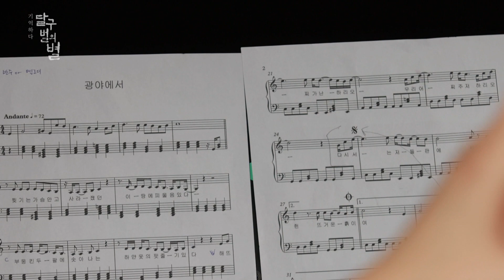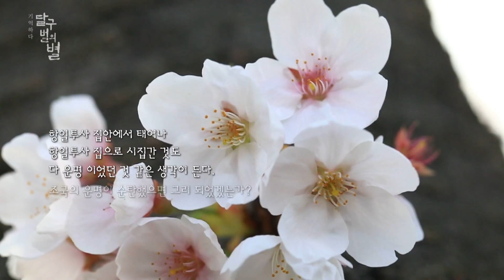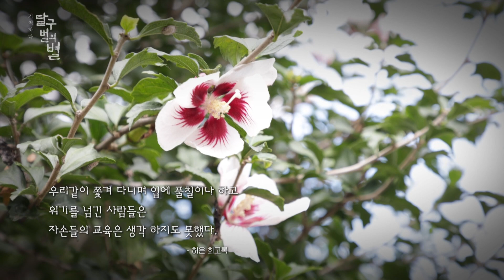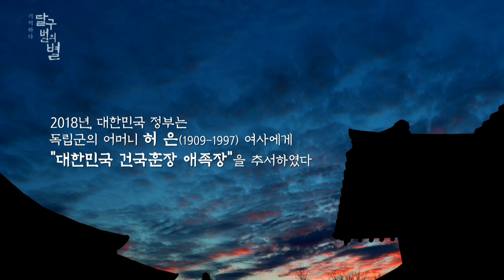대구MBC 특별기획 "기억하다, 달구벌의 별" 독립군의 어머니, 허 은 (1909 - 1997)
독립운동가들을 뒷바라지 하며
  항일투쟁을 이어갔던 여성들이 있었다.
  3대에 걸쳐 독립운동가 10명을 배출한
  고성 이씨 가문의 며느리, 허은
  어머니의 마음으로 일제에 맞섰던 독립운동가이다.

항일투쟁가들에게 밥과 옷을 지어주던
  독립군의 어머니, 허은.
  2018년 대한민국 애족장에 추서되다

  항일투쟁 전면에 나선 수많은 독립운동가 뒤에는
  그들을 먹이고 입히며 지원한 어머니,
  독립운동가 허은이 있었다.